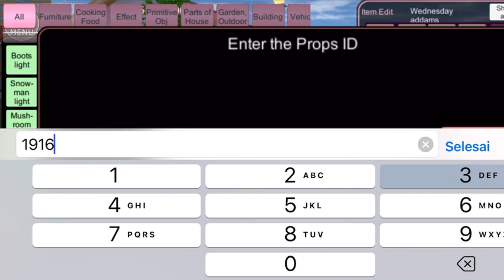Pasar tradisional di Sakura School Simulator | Bagi bagi id props + review